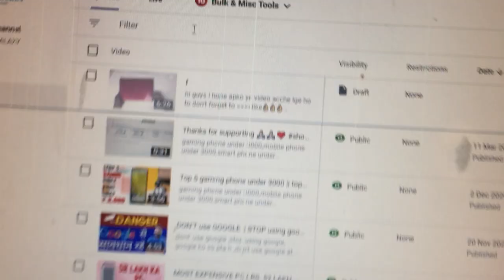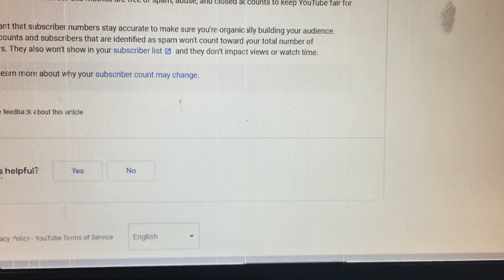youtube deleted my subscribers || losing subscribers || why youtube deleted my subscribers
why my youtube subscribers decreasing,youtube subscribers,losing subscribers on youtube,youtube deleting subs

hi guys

youtube deleting subs
i hope apko ye video acche lge ho
  to don't forget to